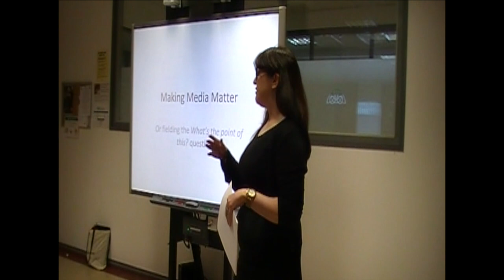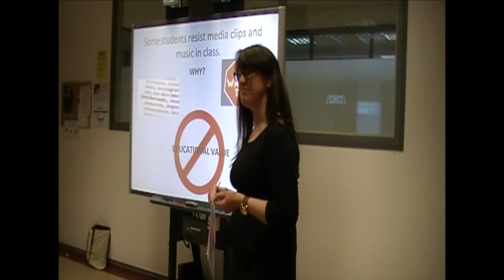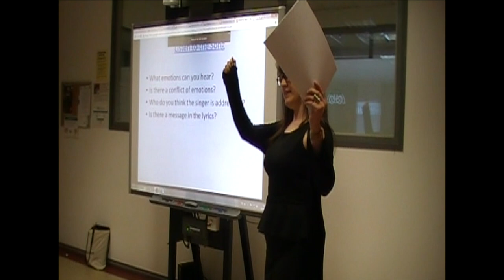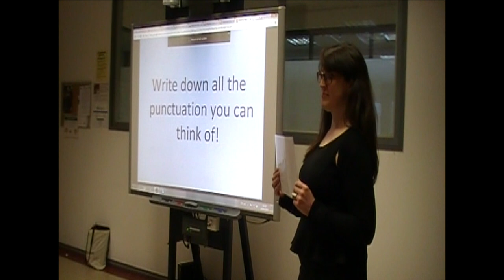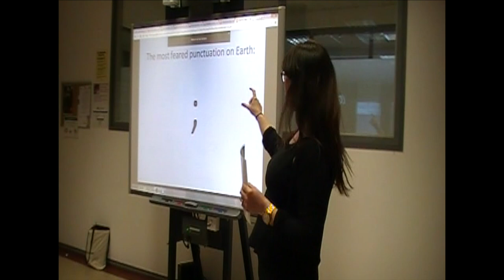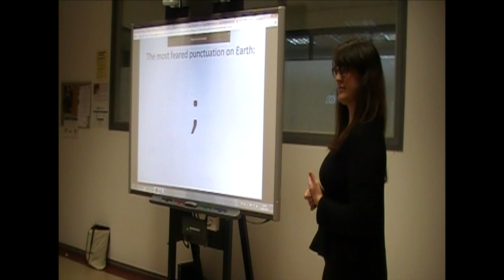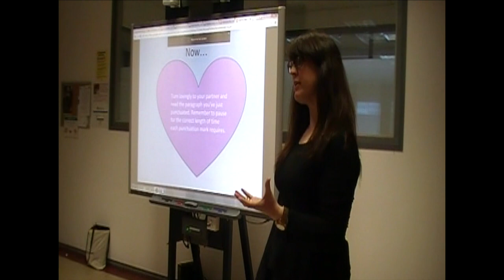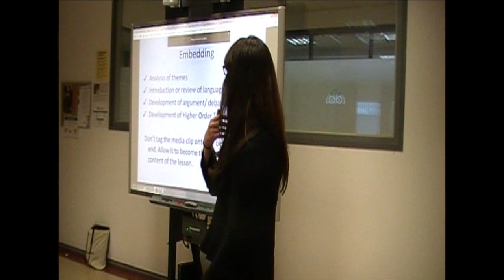Making Media Matter by Joanne Mitten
We teach a diverse range of students every week. Some love songs and media clips in class, others see it was wasting valuable time that could be spent analysing complex grammatical structures. How can we use media in class so it’s meaningful and worthwhile? How can we demonstrate to students that this variety and creativity in lessons is beneficial rather than whimsical? This talk looks at how I overcame the issue of merely tagging media clips and music on to lessons, and moving towards really embedding them into learning.
- Joanne has worked in both the state secondary school and private education sectors since 2009 as both a teacher and academic manager, and has a keen interest in in-house teacher development and CPD. She holds a Postgraduate Certificate in Education and has been Director of Studies at ATC Language Schools since 2013.